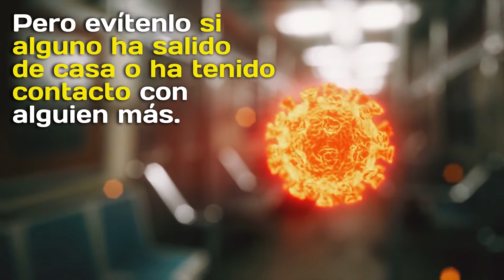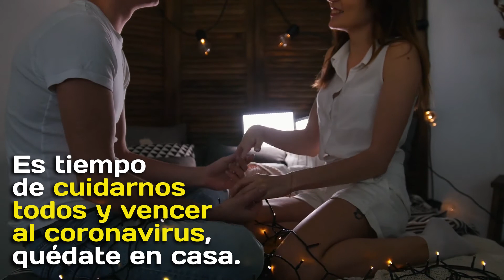¿Es seguro tener sexo durante la cuarentena? | Tips para tener relaciones durante la cuarentena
Te decimos si es seguro tener sexo durante la cuarentena y las medidas que tú y tu pareja pueden tomar para tener relaciones sexuales durante la cuarentena sin problemas.